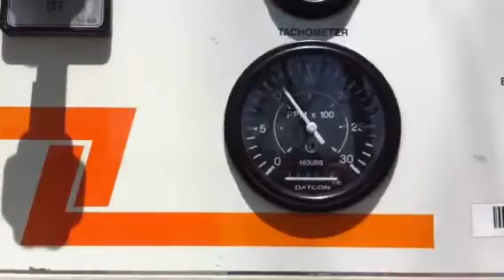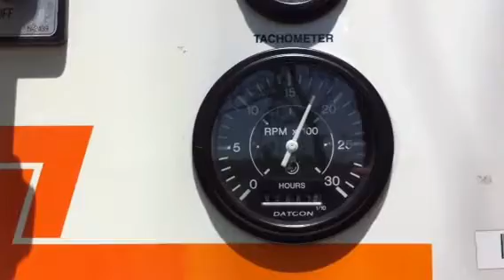2005 MULTIQUIP DCA220SSVU For Sale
Title: 2005 MULTIQUIP DCA220SSVU For Sale